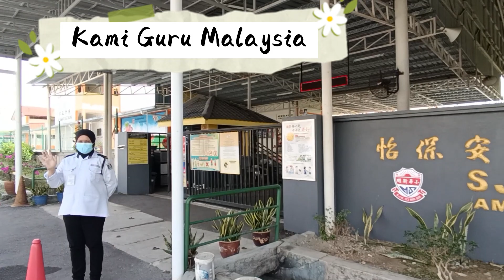Kami Guru Malaysia (Versi SJKC Min Sin)